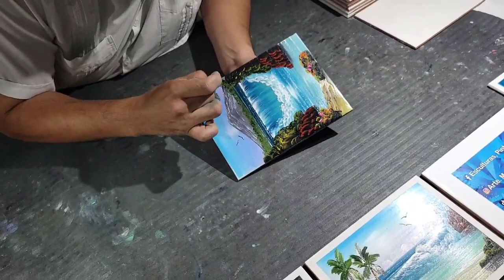Fingerpainting by DavidRosales at the courtyard of Wyndham Grand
It's a joy to watch David Rosales painted on a piece of ceramic tile with his fingers. Unfortunately we did not take the painting with us since the oil need 24 hours to dry. He does have to way to pack it while still wet for travel, but we didn't want to risk.  Now I am so regret. At least I have the vedio and thinking I should share with you.